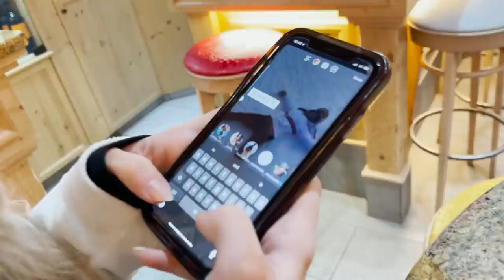Come Skiing With Us! | My Birthday Vlog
Sign up for my customized meal plans and training programmes here!

Alphalete code: CAROLINE